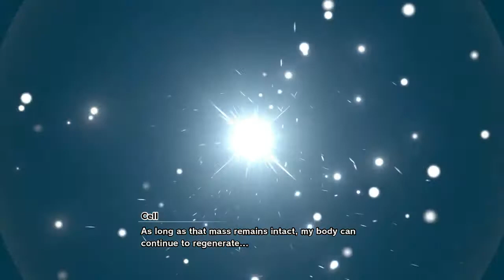Dragon ball Z KAKAROT #025 (THE END OF CELL)